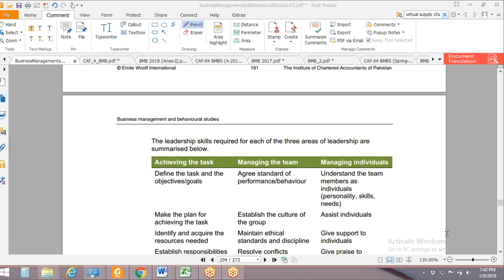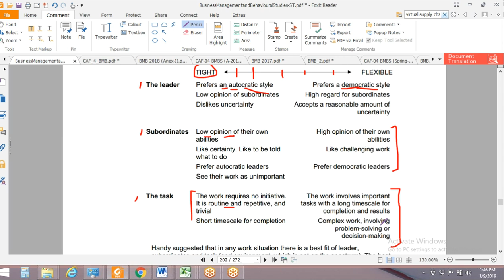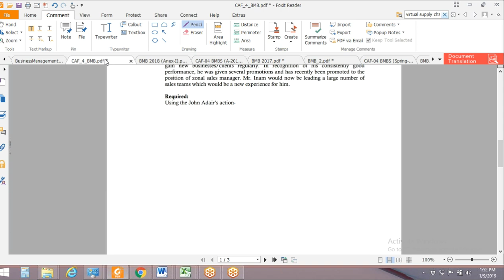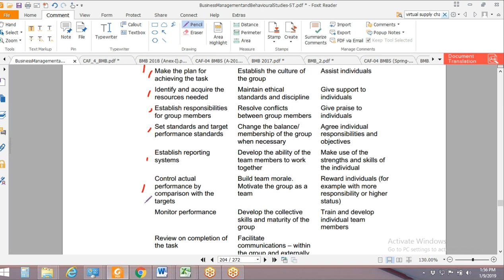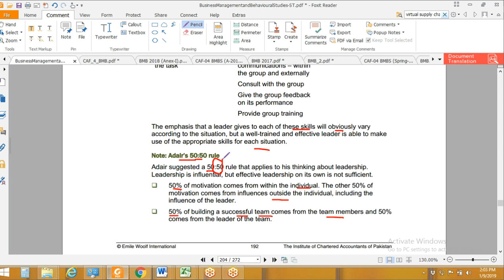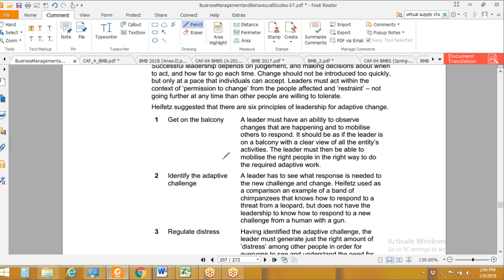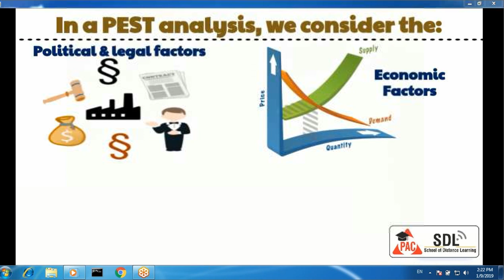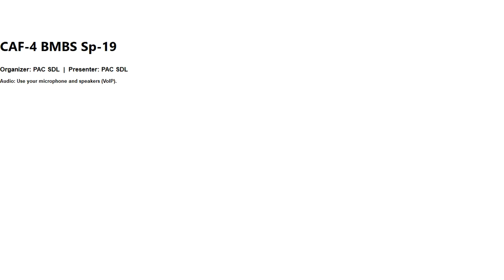lecture-57 Business management and behavioral studies (Bmbs) CAF-04-----------ICAP